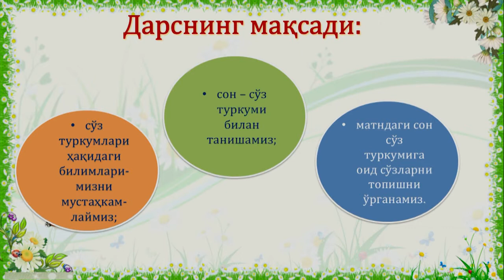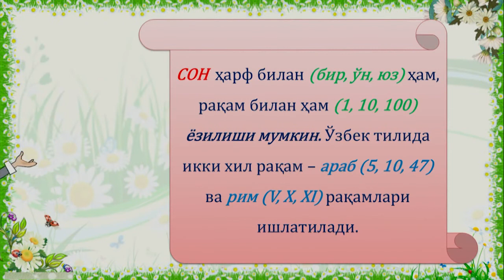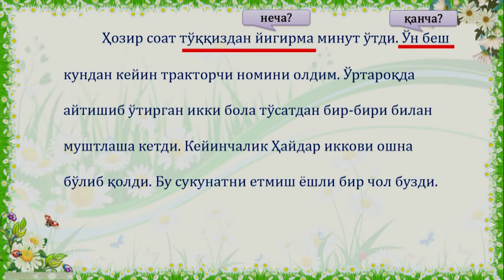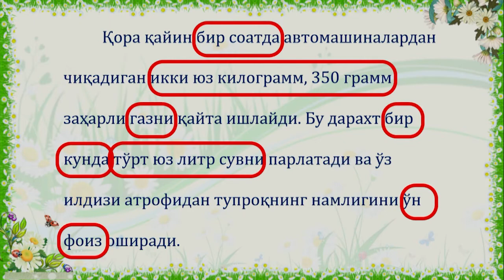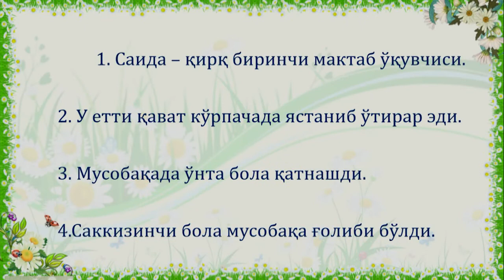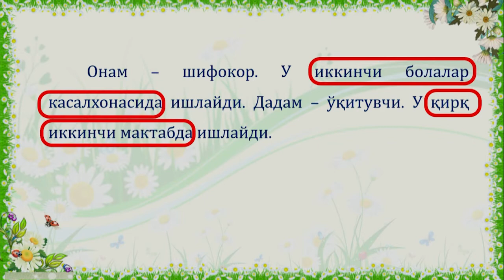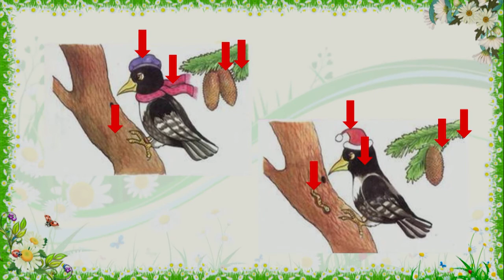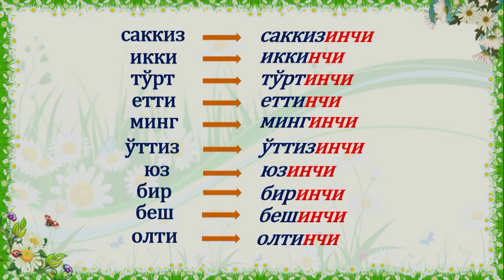4-синф. Сон - сўз туркуми